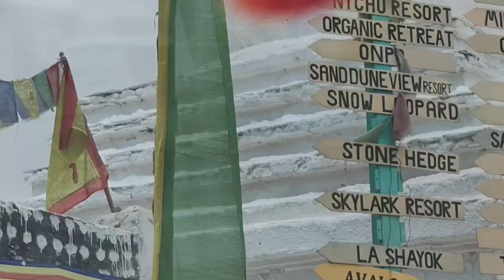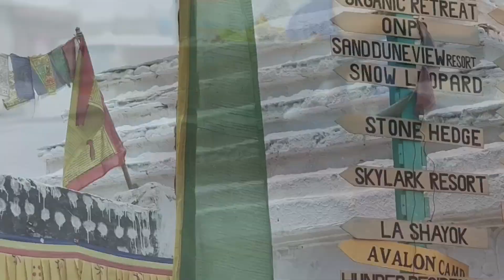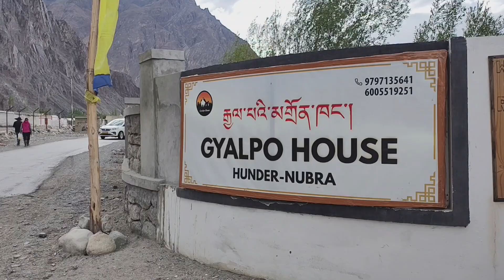Nubra Valley l Hunder l Diskit l Ladakh with kids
Music Courtesy:

Infraction Epic

Track Name.   Peaceful by Cold Cinema

Infraction Action Epic